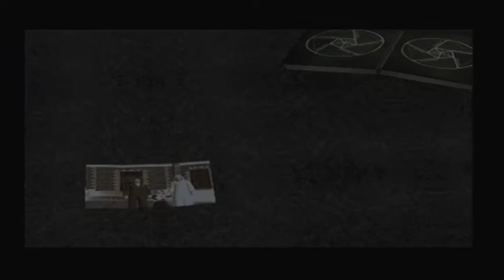Stonehenge Plays Shadow of Memories - 07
In which we set up one of the endings.

We missed it in our playthrough but there’s a scene where Eike goes and watches the juggler, commenting “Even I can do that!” which sets this up quite nicely.